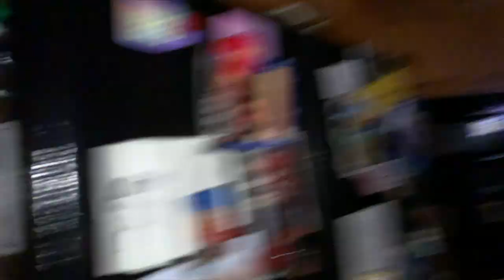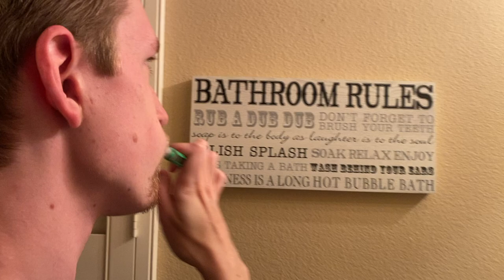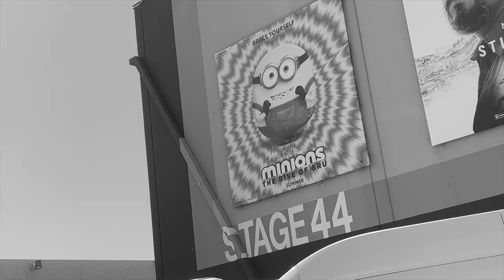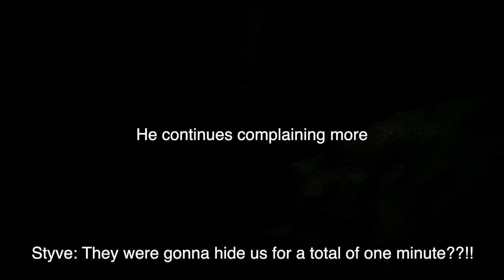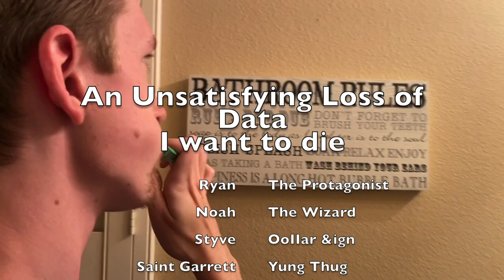5 Guys Go To a Theme Park (Jedi Council S2 Finale)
Wow I am so sad, most of the footage is gone and I am so sad about that cause this video would've been so much longer.
Very disappointed:(((((((
Did i mention I am so sad